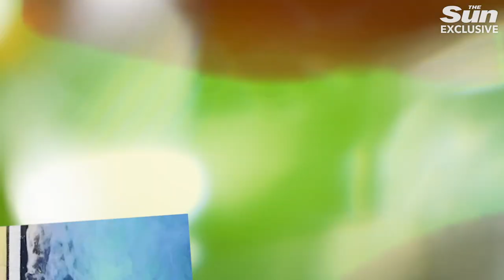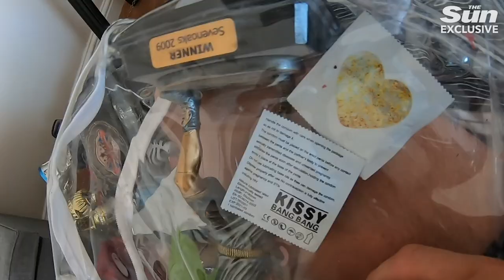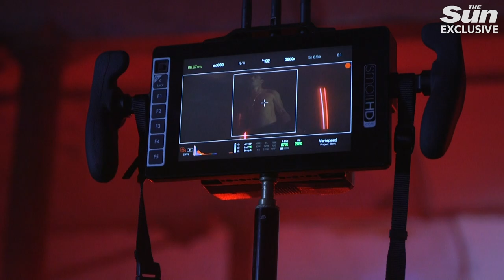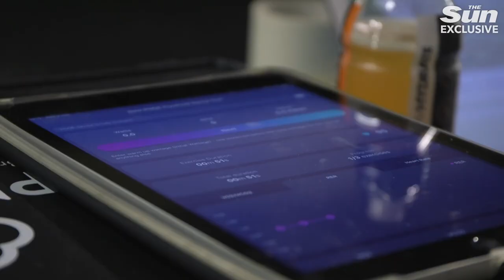Jack Fincham The Fight Of My Life: Series 1 Episode 1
Love Island winner Jack Fincham has ditched the partying lifestyle for a chance to become a professional boxer. The reality TV star recently signed a professional boxing contract with Boxxer and will make his boxing debut this November.

Fincham is looking to get his life back on track after some personal issues and sees boxing as the perfect opportunity to focus, get fit and begin his journey by entering into a career as a professional boxer.

This fly on the wall reality series will be with Jack every step of the way as he deals with the physical, mental and emotional battles over the next six weeks.